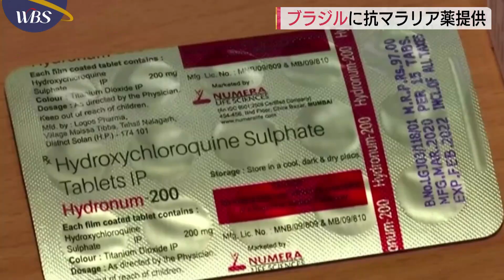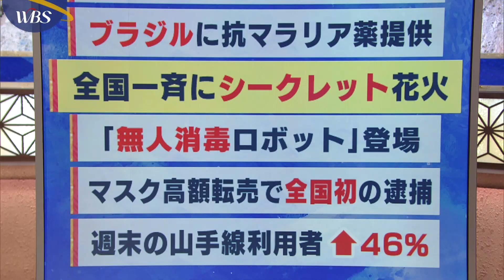６月１日のコロナ関連ニュースまとめ（２）